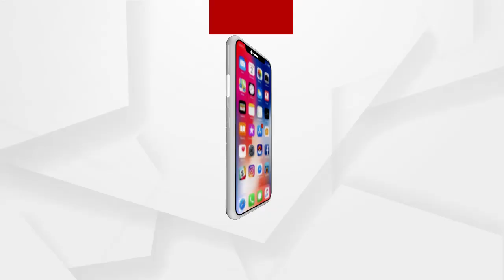ହାଇକୋର୍ଟରେ ପିପିଲି ଉପନିର୍ବାଚନ ସଂପର୍କିତ ମାମଲା…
ହାଇକୋର୍ଟରେ ପିପିଲି ଉପନିର୍ବାଚନ ସଂପର୍କିତ ମାମଲା… ସମୟ ନେଲେ ନିର୍ବାଚନ କମିଶନ, ମେ ୭ରେ ପରବର୍ତ୍ତୀ ଶୁଣାଣି…. କରୋନା ପାଇଁ ନିର୍ବାଚନ ସ୍ଥଗିତ ରଖିବାକୁ ହୋଇଥିଲା ଆବେଦନ...